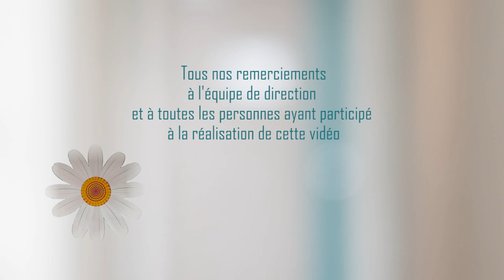Un Jour Avec une Ergothérapeute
🏥  Plus de 200 métiers travaillent de concert à l'hôpital afin d'accueillir les patients dans les meilleures conditions. Les connaissez-vous tous ?

🎬 Retrouvez ici le portrait de Solenn, Ergothérapeute au CH de Lannion-Trestel.

Porté par des élèves directeurs et directrices d'hôpital, le projet Un Jour Avec a pour objectif de mettre en lumière les métiers méconnus de l'hôpital. Cette première saison, qui présente 24 métiers, a été réalisée par la promotion Louis Lareng (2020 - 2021).